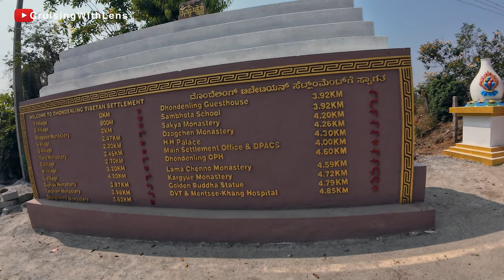Dzogchen Monastery Part 1 | Dhondenling Tibetan settlement | Honda H'ness CB350 | Day Ride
In this part Myself and my fellow rider friend Rudra, ride to the Dzogchen Monastery (Dhondenling Tibetan Settlement). Being summer, the ride was a bit uncomfortable, which was made up by the exquisite monasteries and the wide expanse of the Tibetan settlement. Thanks Rudra (Insta: rudradeepchatterjee) for putting this together at the last minute.

Request to pardon my ignorance if I have depicted the Tibetan culture differently. There is absolutely no intention of hurting any sentiments. Hope all understand.